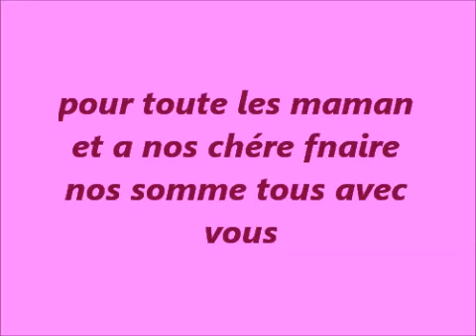pour toute les maman et nos chére fnaire en et tout avec vous